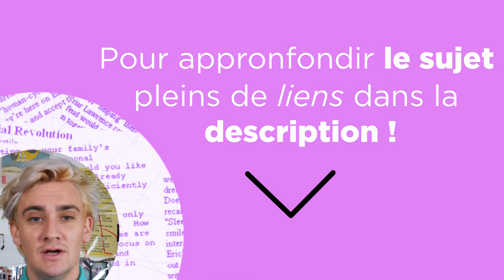Le Nucléaire a de l'avenir en France ?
Mon compte insta perso où je relaye l’actu de la chaîne

Si tu veux te renseigner sur le nucléaire et approfondir le sujet, je te laisse mes sources juste là :

- A noter, point important, Jean Bernard Levy (PDG d’EDF) a affirmé que la France se prépare à construire de nouveaux réacteurs EPR et c’est même la raison de sa mise en place.

- Qu'est ce qu'un réacteur EPR ?

- Article Le Monde (LE FAMEUX) et article BFM qui le résume et qui est gratuit

J'ai pas réussi à upload la lettre ... Mais elle est disponible sur l'article du Monde. Et si VRAIMENT vous voulez la voir, je peux vous l'envoyer.

Ciao.